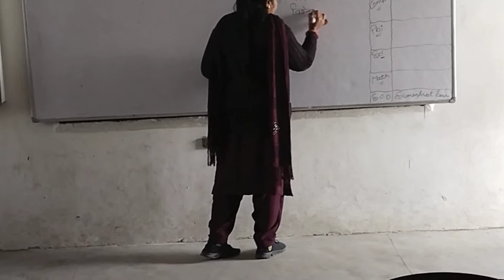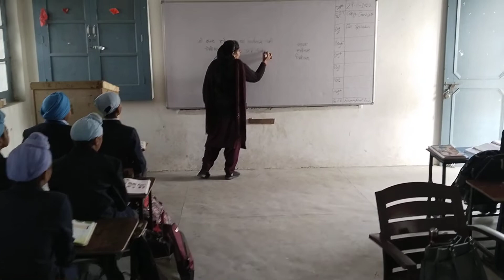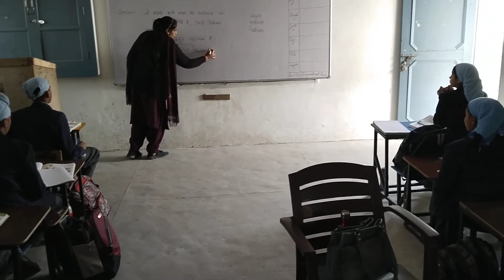Hindi Grammar class